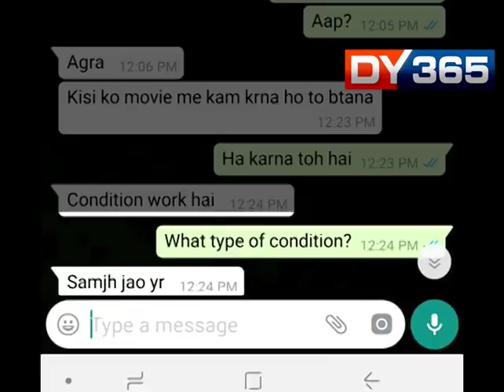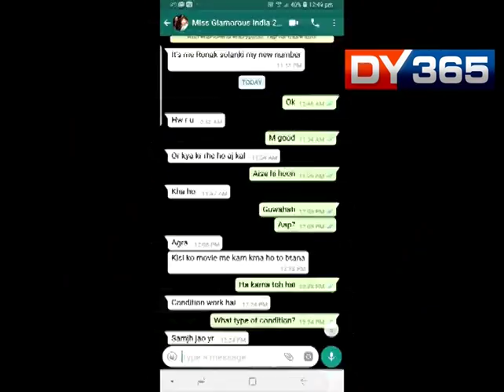MODEL ASKED TO COMPROMISE FOR MOVIE